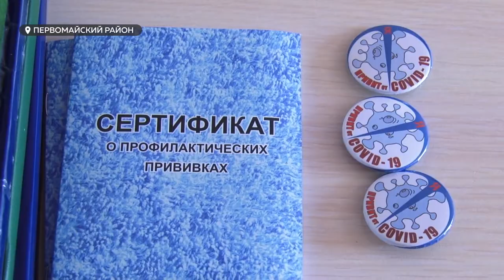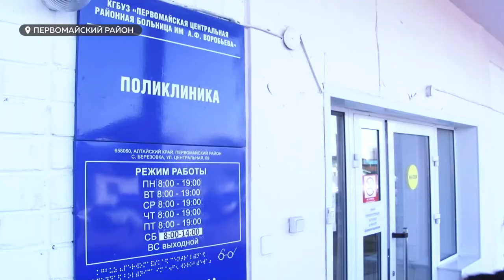В Алтайском крае начали прививать маломобильных граждан от COVID-19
На Алтае началась вакцинация маломобильных жителей от коронавируса. Этим людям сложно самим добраться, а иногда невозможно самим добраться до больницы. Поэтому врачи приезжают на специальном автомобиле.